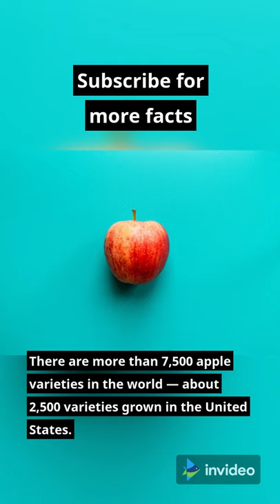Fun facts about apples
Apples are sweet, versatile, and one of the world's most popular fruits. They can be eaten on their own as a healthy snack or added to delicious recipes. There are also many different types of apples, each with its own flavor, color, and size. We put together a collection of fun facts about apples to help you learn more about this beautiful fruit.
Apples, like pears and plums, are members of the rose family.
It takes 4 to 5 years for apple trees to bear fruit.
The apple tree has a lifespan of roughly 100 years.
The skin of apples contains the majority of the anti-oxidants, including Quercetin.
Enjoy these interesting facts about apples!